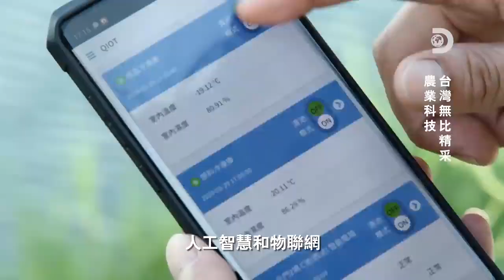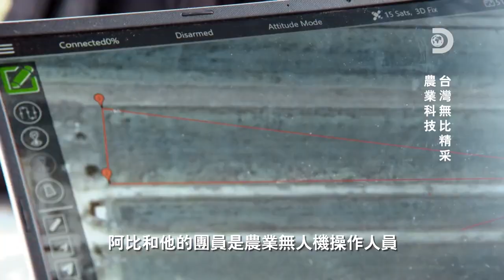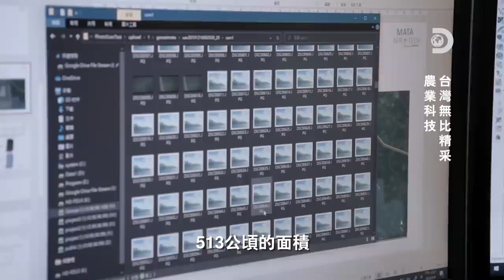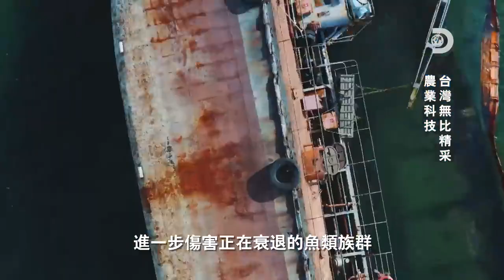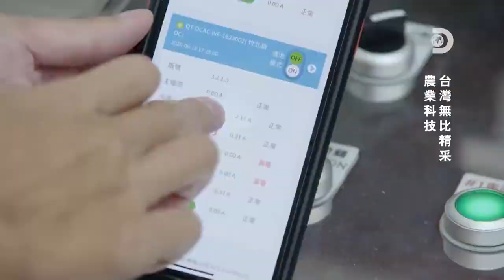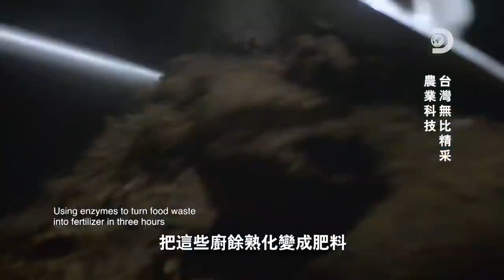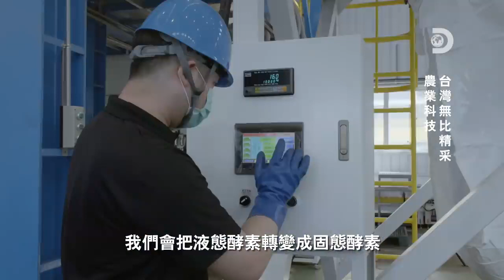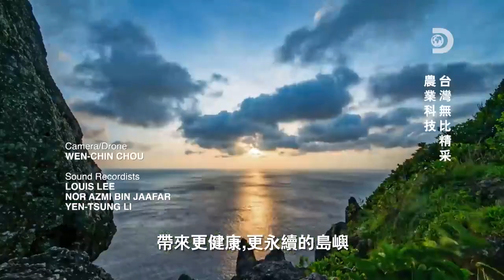完整節目 三個最強台灣農業科技，行銷國際也守護地球：《台灣無比精采：農業科技》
Tontonilah Discovery Channel ASTRO CH 572/552 (HD) Ahad 25 Oktober 2020 pada jam 9.55 malam.
Bersama kita telusuri usaha FELCRA Berhad menambahbaik penggunaan teknologi agrikultur terbaru dengan menggemblengkan dron pemantauan di seluruh sawah padi FELCRA Seberang Perak.
Walaupun program ini diterbitkan di dalam Bahasa Mandarin, ada sarikata Bahasa Inggeris yang dapat membantu para penonton memahami bersama diskusi dan penyampaian usaha tersebut.
Terima kasih atas sokong anda!
Please watch Discovery Channel ASTRO CH 572/552 (HD) on Sunday 25 October 2020, at 9.55pm.
Join us in experiencing FELCRA Berhad's effort to boost its agri-technology adoption through the utilisation of drones in paddy fields of FELCRA Seberang Perak.
While the show itself was produced in Mandarin, there are sufficient English subtitles to help viewers follow the discussion and presentation.
Credits:
Discovery Channel
Discovery Channel Taiwan
Discovery Channel Malaysia